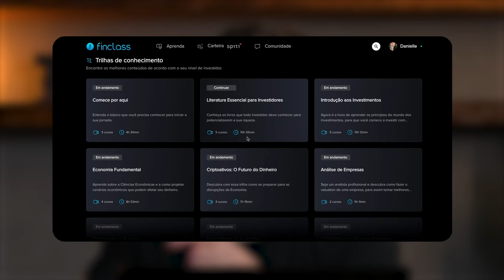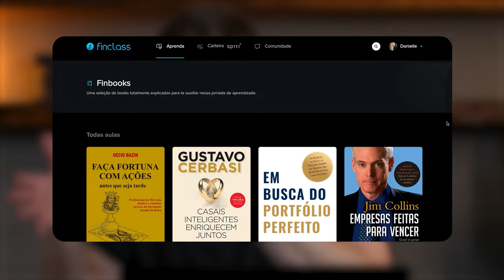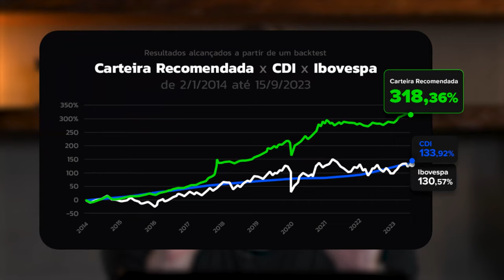É por isso que você DEVE assinar a FINCLASS no dia 24/11 | BLACK FRIDAY 2023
Nesse vídeo, chamamos o Gui Cadonhotto, um dos nossos professores e especialistas em renda fixa, para te contar sem enrolação, o porquê que essa é a MELHOR oferta de Black Friday que você verá no dia 24 de novembro desse ano.

Para você ter ideia, você vai adquirir a assinatura da Finclass e +8 outros benefícios, economizando mais de 7 mil reais! 🤯

Por apenas 12x de R$29,90, SOMENTE no dia 24/11, você terá acesso a:

– 1 ano de assinatura da Finclass pela metade do preço (atualmente, R$59,90/mês);
– 1 ingresso para o próximo Finday, nosso evento presencial que acontecerá no 2º semestre de 2024;
– 2 carteiras recomendadas pelo time de analistas profissionais da Spiti (uma das maiores casas de análise do Brasil);
– Curso de vendas do Jordan Belfort "O Lobo de Wall Street";
– Curso Do Mil ao Milhão com Marketing Digital;
– Curso "O Código da Riqueza", com entrevistas de grandes nomes nacionais e internacionais do mercado;
– Principais desafios do Primo Rico com os respectivos mapas mentais.

TUDO ISSO por menos de 1 REAL POR DIA! 😱

Mas a oferta só ficará disponível no dia 24/11 - nem antes, nem depois - somente no dia da Black Friday.
Então para não perder, clique aqui e entre no grupo OFICIAL do whatsapp

Nos vemos do outro lado! 😉

➡️ Mande esse vídeo para todo mundo que quer uma oportunidade para transformar sua vida financeira ainda esse ano!